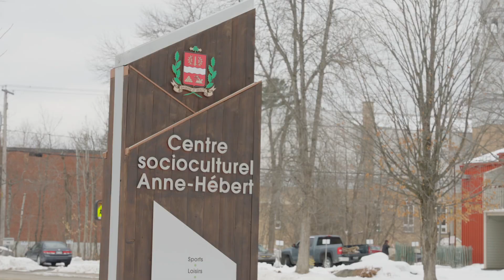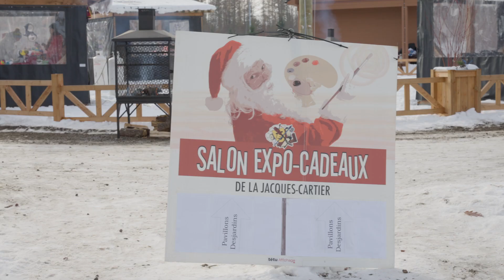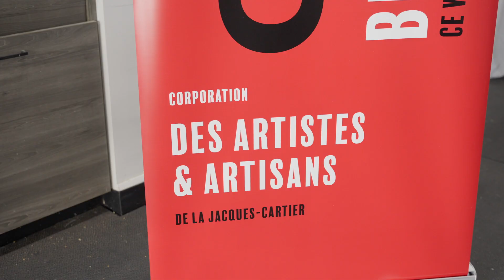Salon Expo-Cadeaux 2023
Retour en image sur le 23e Salon Expo-Cadeaux organisé par la Corporation des artistes et artisans de la Jacques Cartier qui s'est tenu les 25-26 novembre à Sainte-Catherine-de-la-Jacques-Cartier. Plus de 70 exposants étaient sur place.

❓ Le saviez-vous ?

Vu d'ici | Émission 10 / Saison 24 - Automne 2023